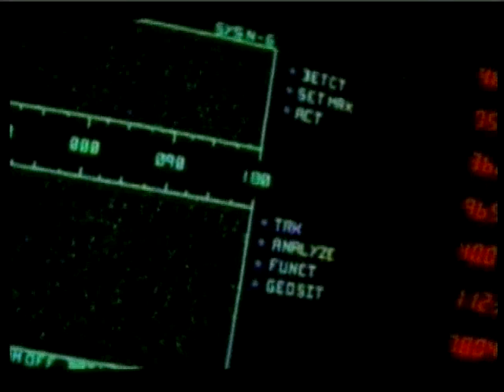Dolphine Eyes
Technology in nature